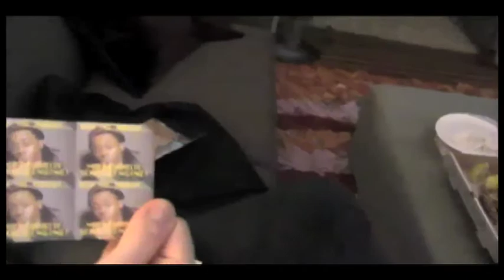Interview with America's greatest actor, Kevin Corrigan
AMERICAN FRIENDSHIP HITS THE BIG TIME!!! We sit down for a revealing chat with New York's best actor, Kevin Corrigan, from groundbreaking films SuperBad, Pineapple Express, The Departed, Harmony and Me, Big Fan, Buffalo '66 and TV shows Mercy and Grounded for Life. This is the beginning of the beginning, people. Next stop: Obama.